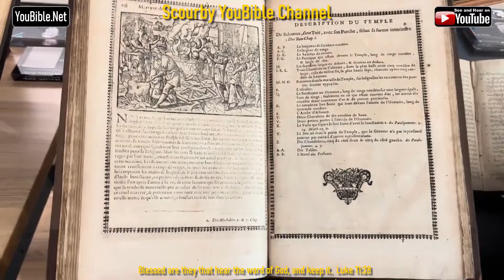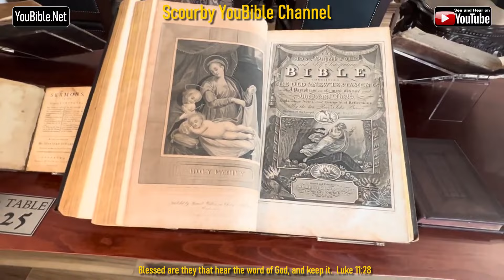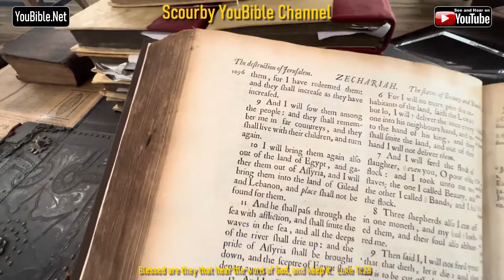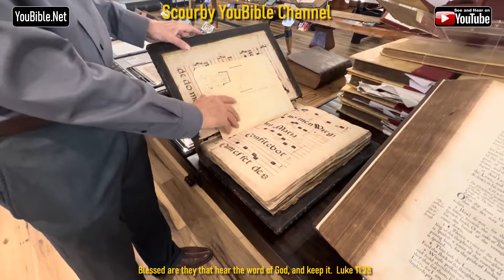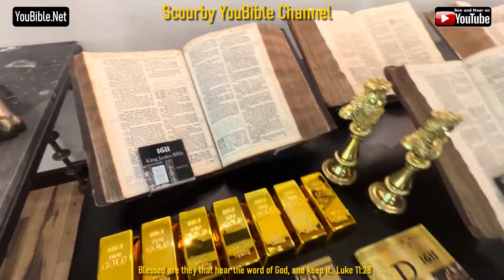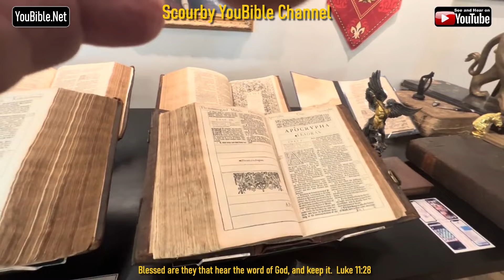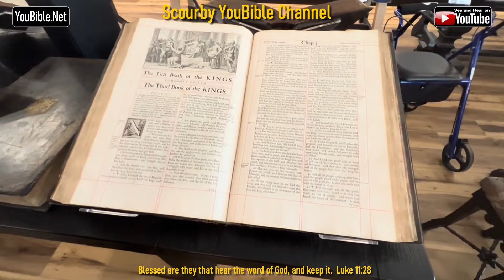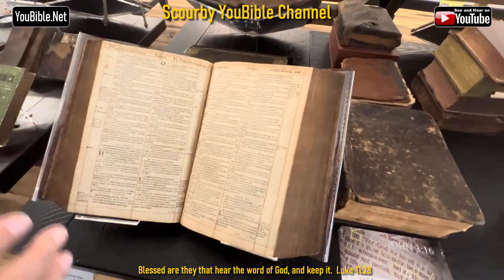The King James Bible Museum, Phoenix Arizona, Opening day September 30, 2023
King James Bible Museum is located at 7100 East Cave Creek Rd.

The 1611 King James Bible Museum TOUR DETAILS:

    PUBLIC TOURS are listed above by THEME and DATE.
    Click on any tour THUMB NAIL to read a description for that tour.
    CLICK on the tour/date that you desire and add to shopping cart.
    For MULTIPLE RESERVATIONS simply hit the back button after ordering and add multiple bookings into your cart.

Promoted by the Scourby YouBible Channel where you can HEAR the King James Bible read by Alexander Scourby FREE 24/7

Below is a video playlist of all 66 books of the KJV Bible, start sharing those right now. If you have a YouTube Channel you can link the following playlist to your Channel for easy access from Your Channel. Your name will go on the playlist on your Channel. Here's the link

“Jesus said the following: “Go ye into all the WORLD, and preach the gospel to every creature” Mark 16:15
“Sanctify them through thy truth: thy word is truth: John 17:17.

Personal downloads of Bible App & Mp3 Audio Bible, can be obtained